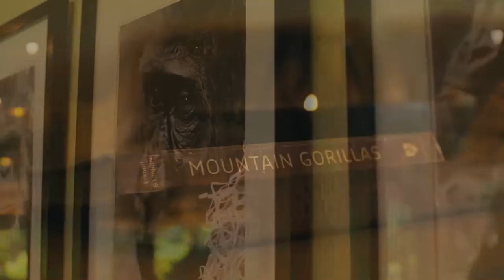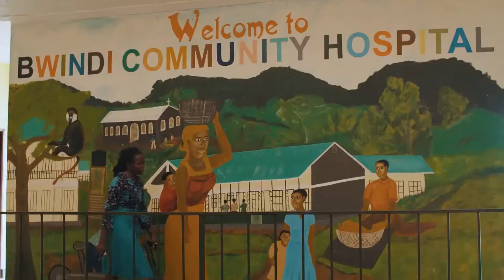Sanctuary Gorilla Forest Camp Uganda with The Explorations Company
Gorilla Forest Camp is nestled deep inside Bwindi Impenetrable Forest, a UNESCO World Heritage Site in southwest Uganda, home to almost half the world’s last surviving mountain gorillas.

Located within Bwindi Impenetrable Forest, Gorilla Forest Camp is the perfect base from which to track the park’s most famous resident – the mountain gorilla. Due to its unique location, it’s not unusual for the gorilla families to visit the camp itself. This luxury camp features ten rooms and a bar, lounge and dining area overlooking the rainforest, as well as a raised natural platform for open-air dining.

In addition to the gorillas, Bwindi is also home to rare forest elephants, giant forest hogs and eleven kinds of primates, such as red tailed and blue monkeys, black and white colobus and baboons. You can also find forest duiker antelopes, bush buck antelopes and over 200 species of butterflies. Key wildlife include gorilla, baboon, monkey, duiker, giant forest hog, warthog, civet, birds.

Tailored safaris and life changing holidays and vacations to Africa, Asia, Latin America and The Polar Regions. Holidays tailored around your needs. In 30 years, no two adventures the same! All completely bespoke.